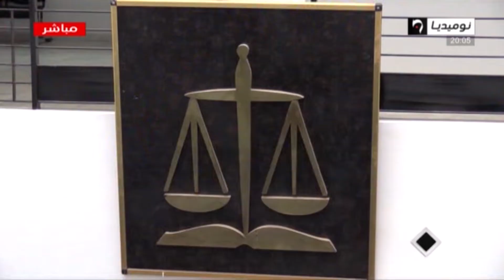نحو تقليص قضايا تصحيح الأخطاء الإدارية.. بعد قرار الردع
تابعوا قناة نوميديا تي في على الترددات التالية:
أو عبر الوسائط التالية:
Catégorie